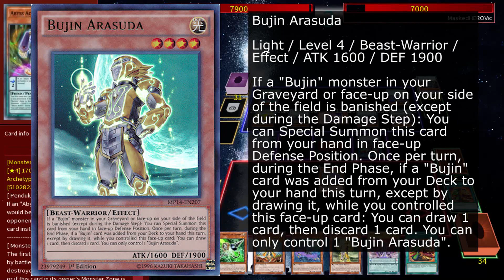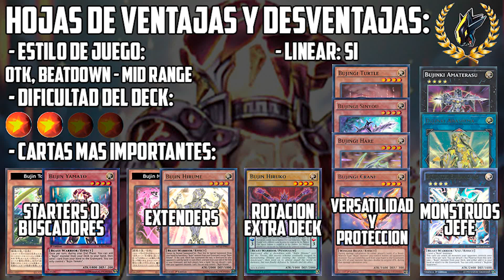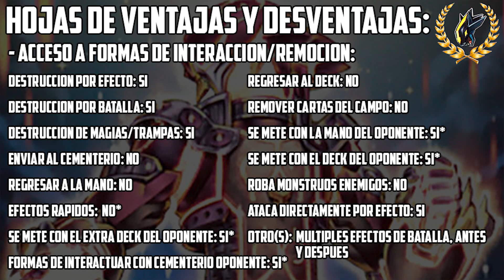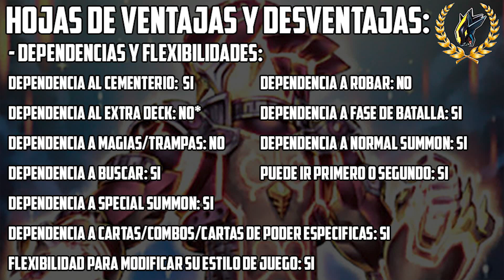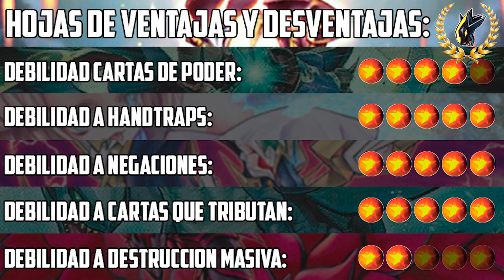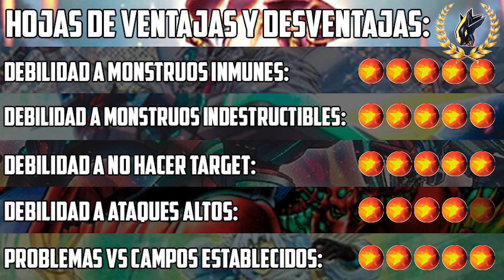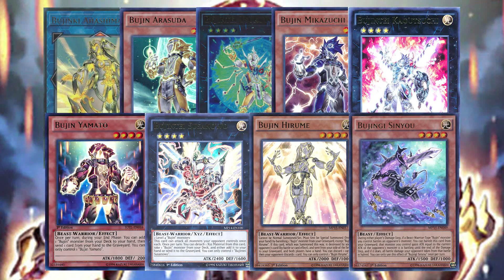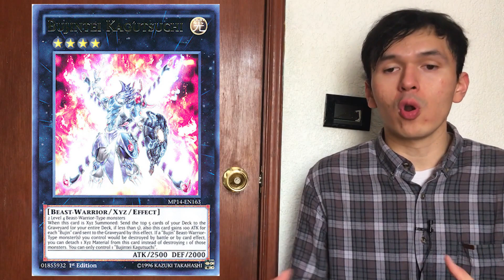Yu-Gi-Oh! Bujin: Análisis, cartas de soporte, potencial y opinión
Estampas de tiempo:

0:00 Intro
0:35 Introducción e información general
1:44 Todas sus cartas, efectos, importancia, razones y ratios
25:34 Plan de juego
26:14 Ventajas y desventajas
30:32 Motores y cartas de complemento
36:12 Rarezas
37:09 Notas y comentarios finales

En el video de hoy, hacemos el análisis al arquetipo de Bujin, que está próximo a recibir soporte en Lightning Overdrive. Revisamos todas sus cartas, funcionamiento, importancia, ventajas, desventajas, concepciones populares y erroneas y mucho más, ¿qué les parece el arquetipo?